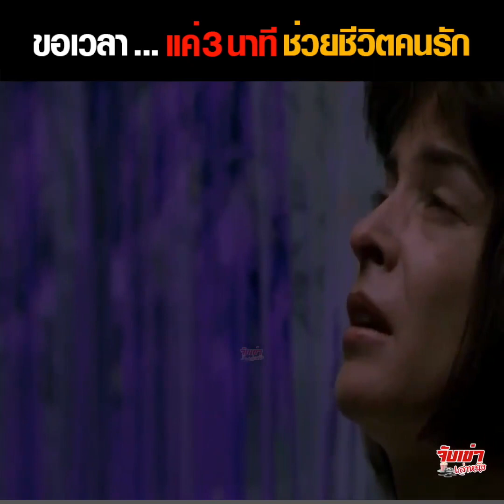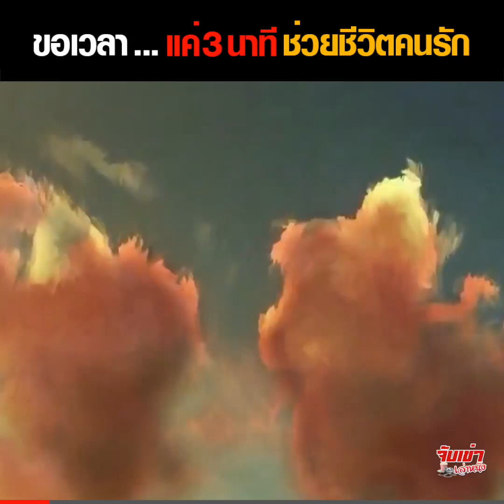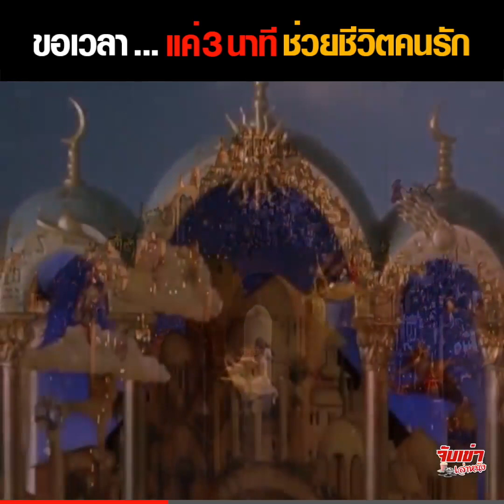มีเวลาแค่... 3 นาที!! ช่วยชีวิตคนรัก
คุณคิดว่าโลกหลังความตายมีจริงหรือไม่ และจะเหมือนอย่างที่เราคิดไว้มั้ย

เรื่องราวของ คริส คุณหมอที่เสียชีวิตจากอุบัติเหตุ และได้เข้าไปสู่โลกหลังความตาย ซึ่งเป็นโลกที่สร้างโดยความคิดของเขา หลังจากที่เขาตายไปได้ไม่นาน ภรรยาของเขาก็ตัดสินใจฆ่าตัวตายตาม จึงทำให้วิญญาณของเธอนั้นต้องตกนรก

เขาจึงต้องตามไปหาเธอ แต่เขานั้นจะมีเวลาเพียงแค่ 3 นาทีเท่านั้น ที่จะช่วยเธอขึ้นมาจากนรก สุดท้ายแล้วเขาจะหาเธอเจอและช่วยเธอกลับมาได้หรือไม่ ไปติดตามรับชมการสปอยกันได้เลยกับภาพยนต์เรื่อง What Dreams May Come